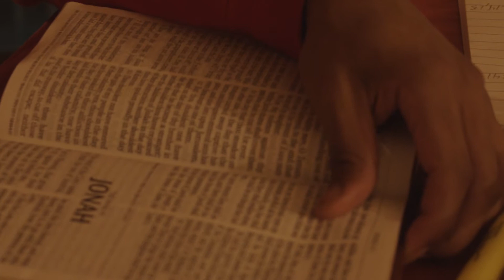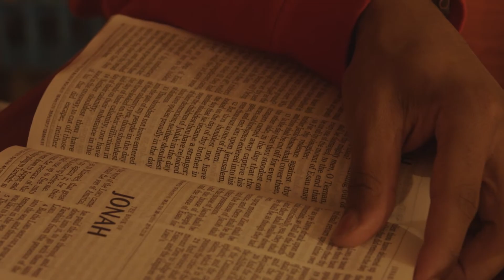FOD WFI VA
FEAST OF DEDICATION